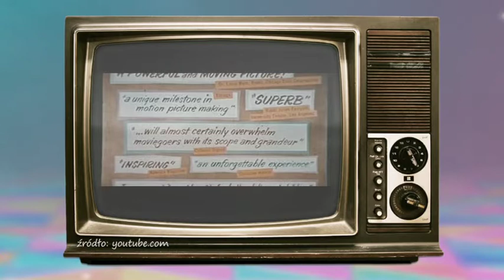TV.DISCO - Kartka z Kalendarza - Odcinek 5 - cz.2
Paweł Stasiak powraca na antenę TV DISCO w nowej odsłonie! Artysta poprowadzi nowy program zatytułowany „Kartka z kalendarza", w którym przeniesie widzów w czasie do najważniejszych wydarzeń z przeszłości, nie tylko muzycznych. Ciekawostki ze świata polityki, rozrywki, mody, kulinariów, motoryzacji, życia codziennego wywołają na pewno ogromny sentyment oraz ciekawość, która będzie rosła z odcinka na odcinek. Wydania premierowe w soboty o godz. 17:00, a powtórki w niedziele o 15:00 i w czwartek o 13:00